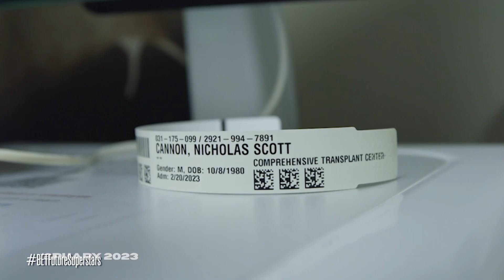Providing Opportunities Is My Purpose | Future Superstars S1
We come to realise that Nick Cannon played a part in the careers of H.E.R and Kehlani as well as so many artists who just want to be the next superstar ❤️